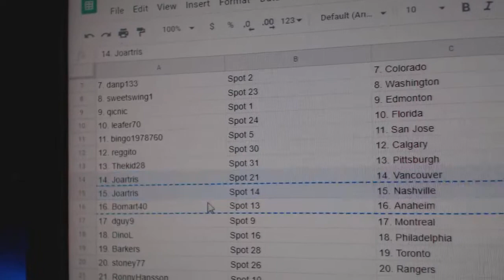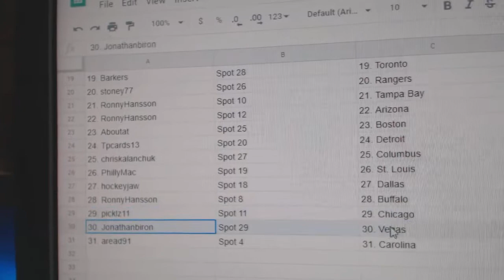Team Randoms - C&C GB #10,446